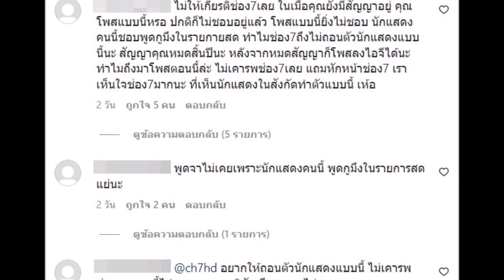แบงค์ อาทิตย์ ขอพูดบ้าง